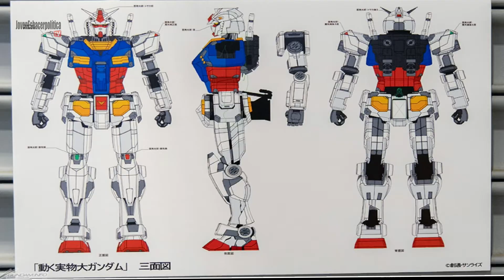Gundam el robot más grandel del mundo 😱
Está inspirado en caricatura japonesa Manga, Gundam RX-78-2 tiene 18 metros de altura y pesa 25 toneladas.

Se construye en Gundam Factory, en el puerto de Yokohama, Japón.

El país oriental suele fabricar estas y otras obras complejas de ingeniería relacionadas principalmente con personajes de los animes, para después usarlos como atracciones turísticas.

Déjanos tus comentarios y ayúdanos a compartir 📽️ 🖥️ 🎞️